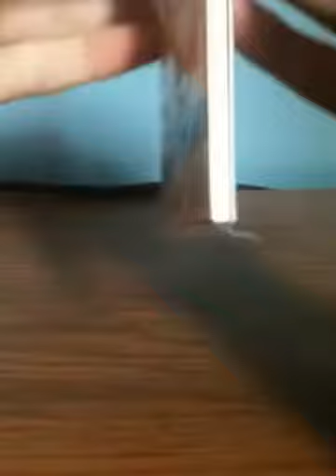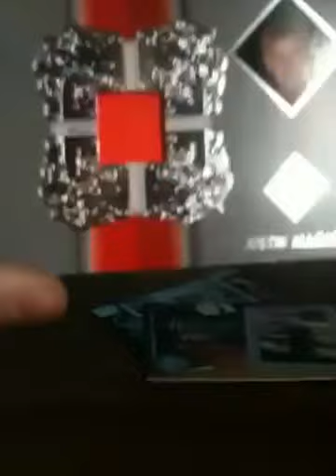2013 Press Pass Total Memorabilia Retail Box - Race Used Hit!